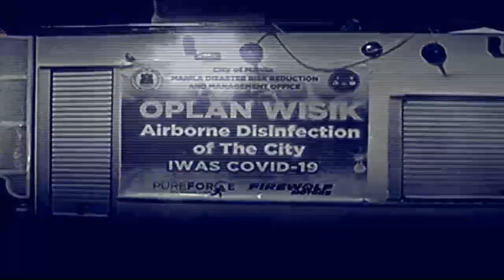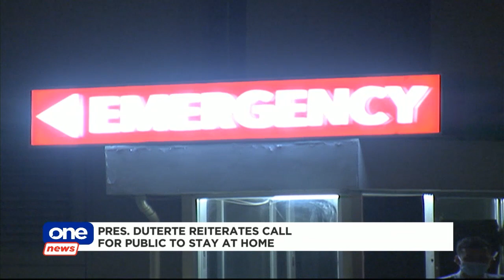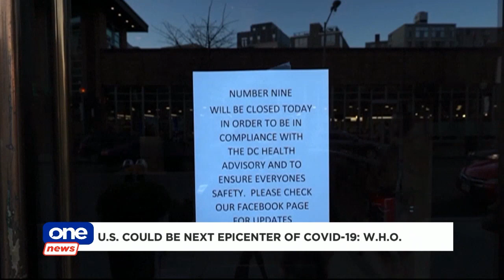ONE NEWS NOW | March 25, 2020 (730am)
• CPP-NPA declares ceasefire from March 26 to April 15
• Pres. Duterte appeals to Filipinos: Stay at home
• US could be next COVID-19 epicenter, WHO warns
• China to lift travel restrictions in Wuhan on April 8, rest of Hubei province today
• Around 400 Pinoy fashion designers commit to produce PPEs for health workers